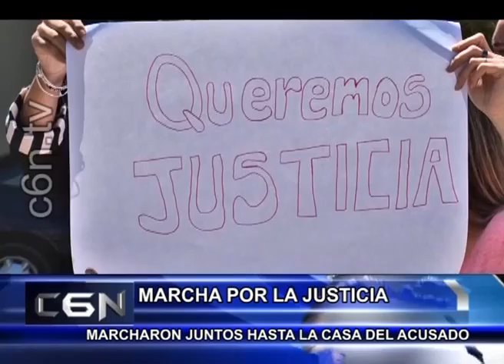9 DICIEMBRE 07 C6N FINAL